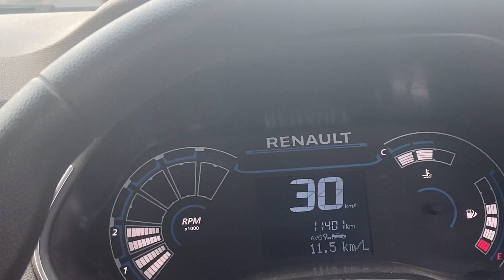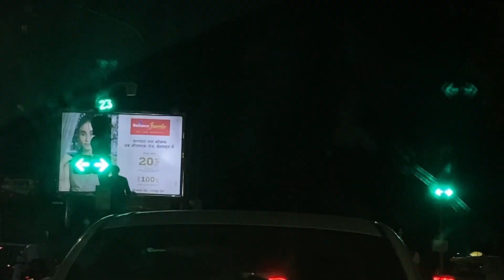Happy Birthday Arun uncle 🎉 || HBD Kannu ❤️